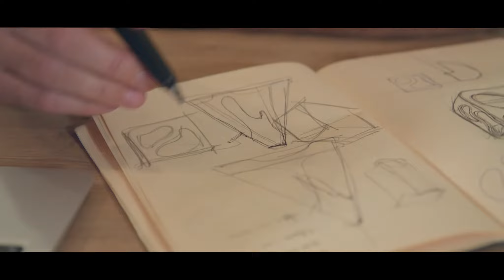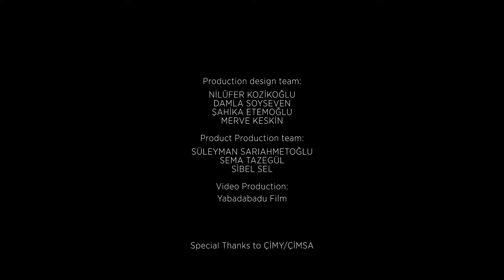Urban Atolye Young Designers Collection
UA Young Designers Collection (Scroll for English)

Mimar Nilüfer Kozikoğlu’nun 2013 yılında kurduğu Urban Atölye, işlenmişle ham malzemeyi; sayısal teknolojilerle ile el işini yan yana kullanan, araştırma ve imalat yapan bir işlik.

Hibrit malzeme ve yöntemler üzerine çalışan Urban Atölye; farklı firmaların, tasarımcı, mimar ve sanatçıların işlerini, onlarla birlikte geliştirip üretiyor.

Genç Tasarımcılar Koleksiyonu da bu doğrultuda gelişen bir proje.

Ürünleri hayata geçirirken kararlılıkları ve çalışkanlıkları için tasarım takip ve atölye ekibine, heyecanımıza katılan destekçimize, özel konuk tasarımcılarımıza, tasarım aşığı iletişimcilerimize teşekkürlerle...

UA Young Designers Collection

Founded by Architect Nilüfer Kozikoğlu in 2013, Urban Atölye is a workshop for research and production that composes raw and processed materials, computational methods and handcraft, organic and synthetic operations.

Urban Atölye, works on hybrid materials and methods, and also develops and performs designs for production for other companies, artists and architects in cooperation.

Young Designers Collection is a project devised on this trajectory.

Young Designers Collection is a project devised on this trajectory. New mix recipes, techniques and exciting products emerged beyond the scope of the workshop as we prototyped the initial design ideas of 5 invited design actors.

Project created and developed by 700DCC (Design Communication Consultancy). The project is supported by çimy the state of the art brand of Çimsa. Sincere thanks go to our design followup and workshop team for their dedication and effort, our supporter for sharing our excitement, our special guest designers, and our dear design evangelist communication group.

TEŞEKKÜRLER ÇİMSA / ÇİMY
SPECIAL THANKS ÇİMSA / ÇİMY